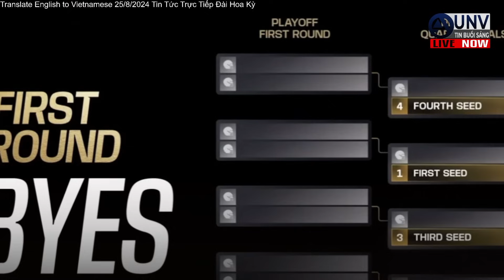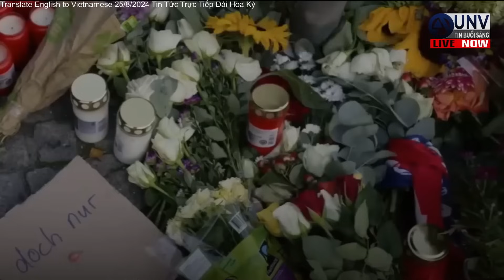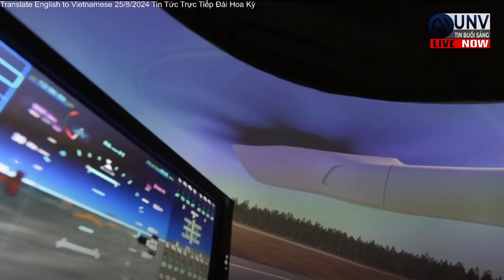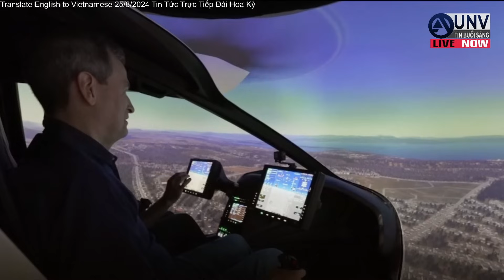Tin tức trực buổi sáng ở mỹ 26-8-2024 | BREAKING NEWS | UNV Tin Buổi Sáng 【A4760】